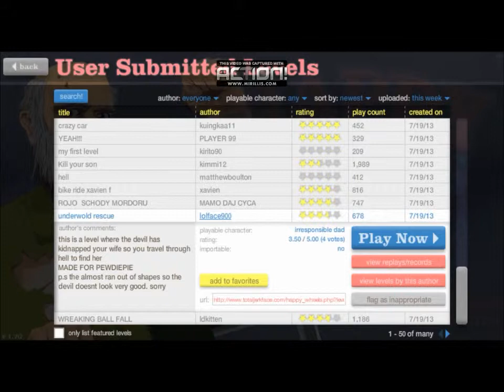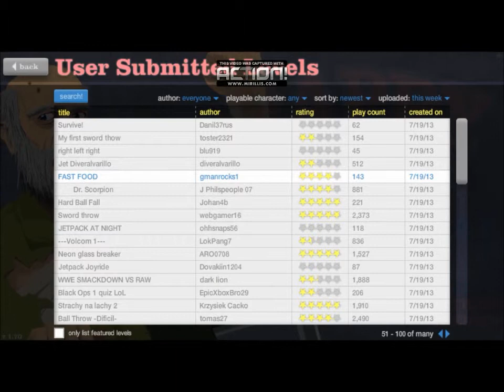Happy Wheels Episode 9 The end of hell!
There will be more videos of Skyrim elder Scrolls V soon